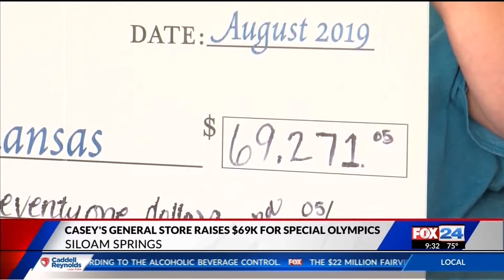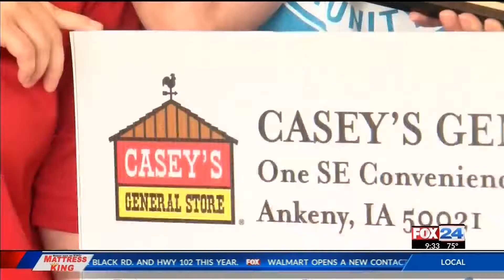Siloam Springs convenience store awarded for raising money for Special Olympics KFTA